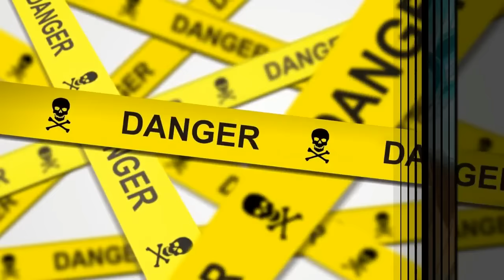Super Saiyajin 4 vs Super Saiyajin dios Azul / VERSUS / DB SUPER VS DB GT / DancKor Del Río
Sin duda los personajes que podemos ver en el video son poderosos en gran manera , además de ser bastante contrastantes el uno del otro, aún así la batalla que nos pueden ofrecer sin duda será asombrosa.